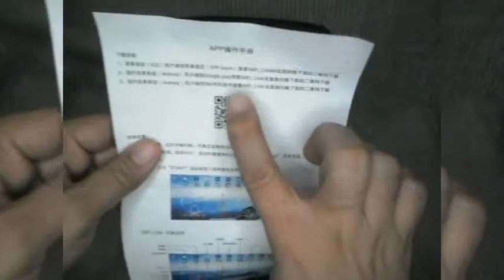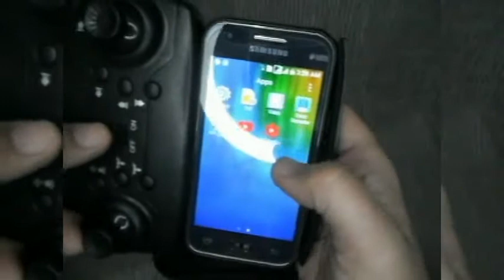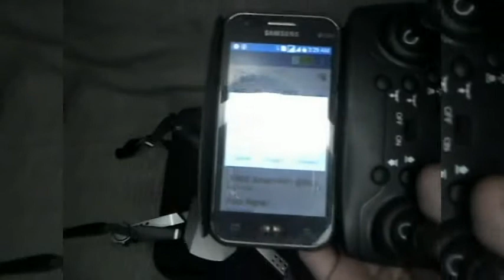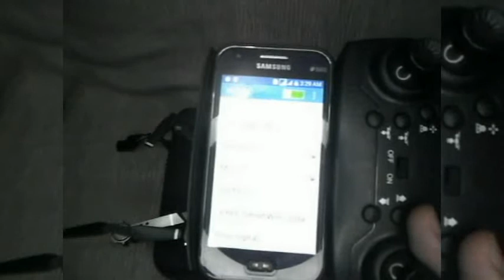Murang Drone na budget meal ang presyo (L701)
L701
Unboxing
Details / Test
calibrate
connect to Android
How to use remote control
Tips for Flight